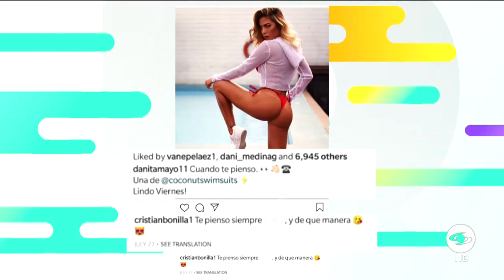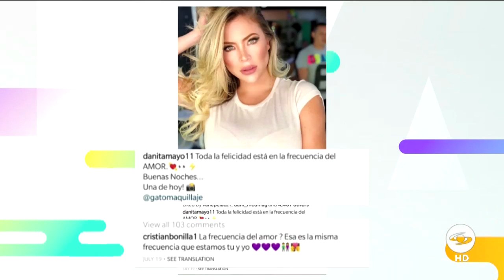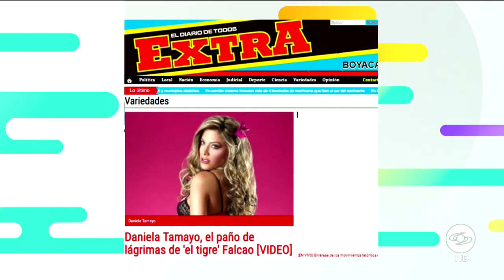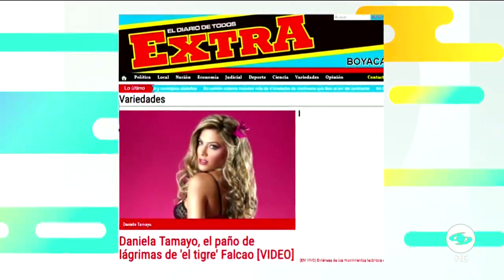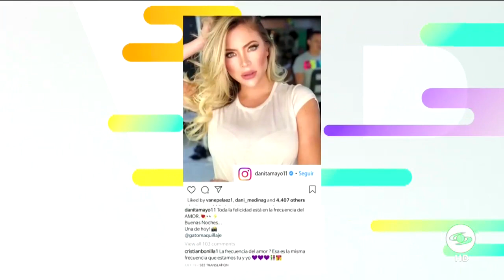¿El arquero Cristian Bonilla tiene un nuevo amor? - Caracol Televisión | Caracol TV